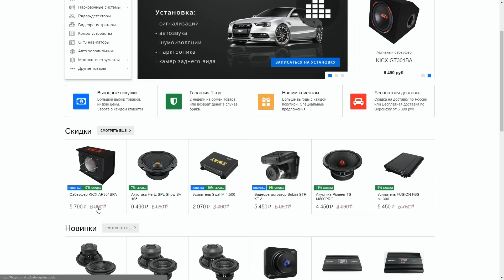CAMRY 3.5 vs OCTAVIA A7 1.8 T. Stage 2. МЫ ПОСТАВИЛИ ВСЕ НА СВОИ МЕСТА !!!